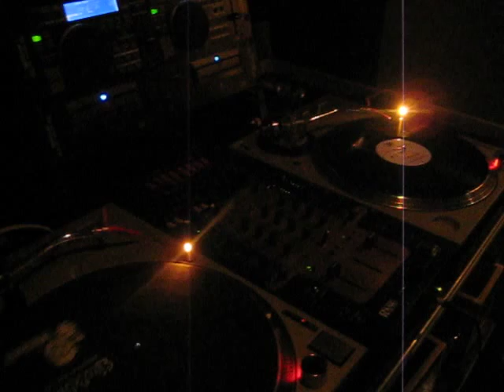DJ HAJIME(8.28 LOUD OF THE UNDERGROUND)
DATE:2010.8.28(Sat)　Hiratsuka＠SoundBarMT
B1-YamafukuBLD 4-13Beniya-Chou Hiratsuka-City Kanagawa. JAPAN
EVENT:LOUD OF THE UNDERGROUND
(90'sHIPHOP,R&B,BREAKBEETS,HOUSE,REGGAE,etc... )
Spining:DJ HAJIME
(Scratch and DJ Paformance)